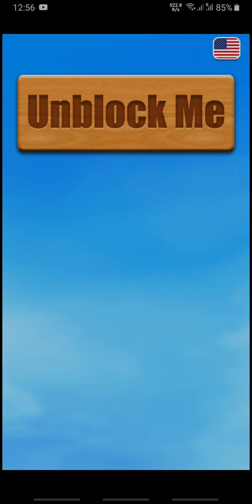Unblock Me relax mode puzzle 91-100 beginner